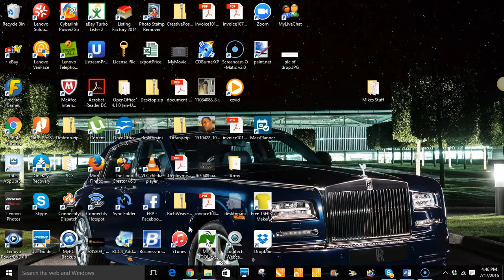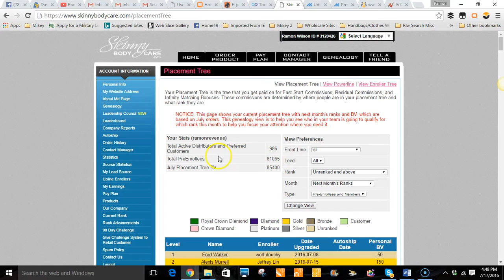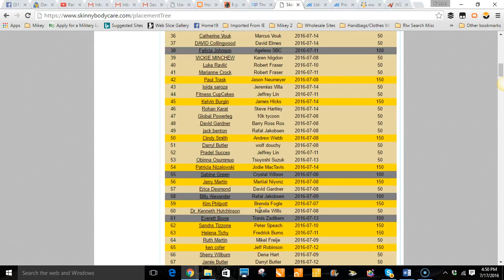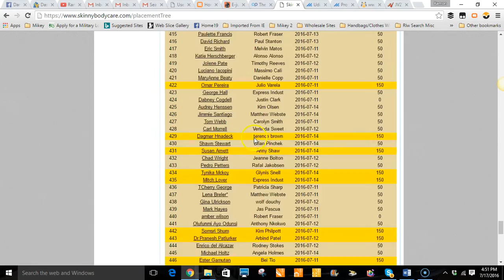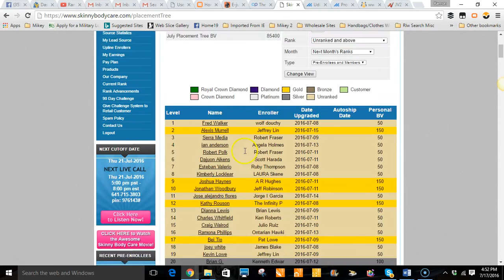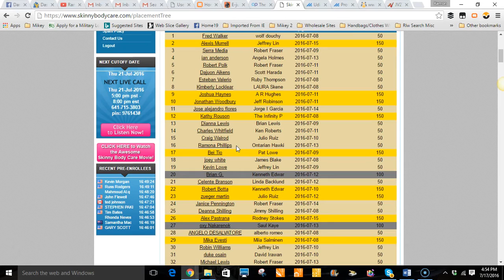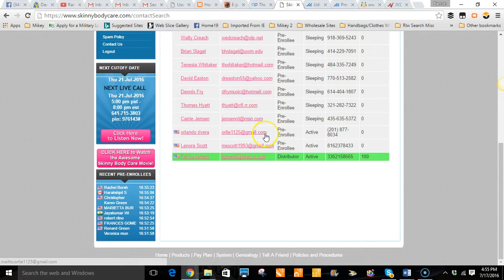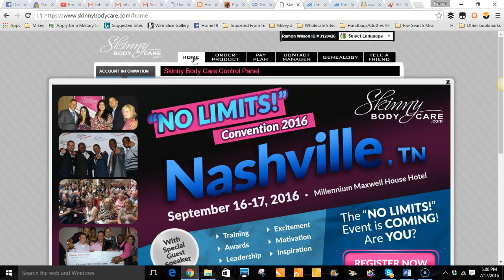Skinny Body Care and How The Hardest Part of Network Marketing Has Been Removed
Check this out I want you to see how powerful this opportunity is.

Step Two: Click The Button "Let Me In Now"

Step Three: Fill Out The Form

Step Four: Watch How Your Money Grows. On Auto-Pilot

DON’T BUY ANYTHING JUST SIT BACK AND WATCH!

Periscope @wealthybynature